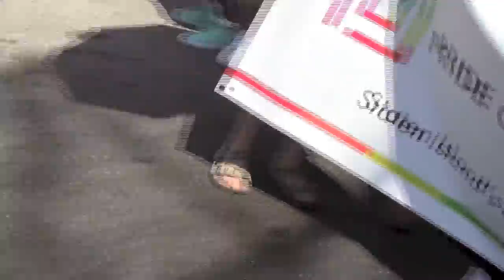Artists Exposed at Pride Parade 2014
Tym Moss marched with Staten Island Pride in the NYC Pride Parade 2014..
He will be hosting Staten Island Pride July 12...